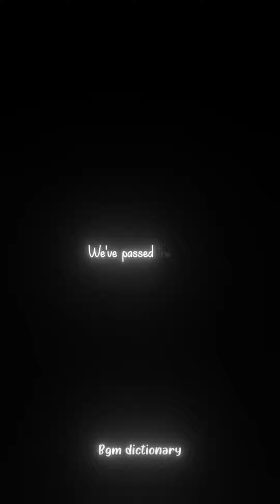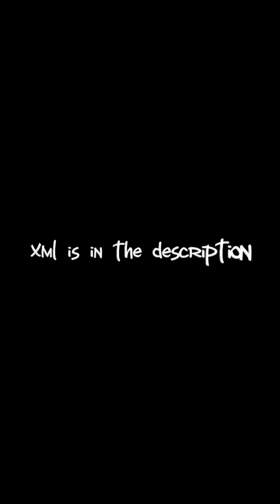[All we know] -The chainsmoker [Xml in description] black screen edit • bgm dictionary